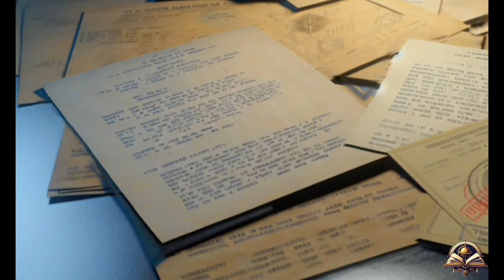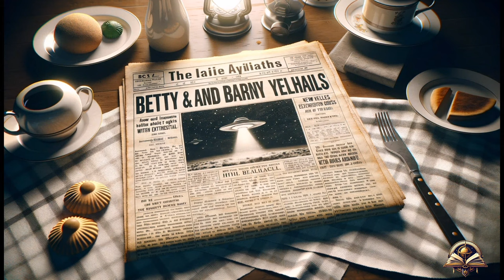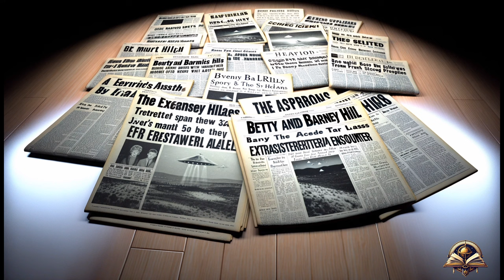Witnesses of the Unknow (Betty and Barney Hills)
Explore the fascinating case of Betty and Barney Hill, who in 1961 had an encounter with extraterrestrials that changed their lives forever. We'll delve into the details of this incredible event and its impact on popular culture.

Echoes Through Time.